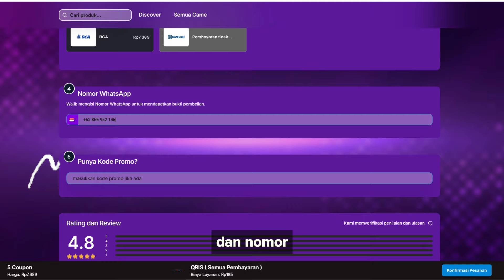🔥🔥UR ZOMBIEMAN A2 FT. UR FLASHY FLASH MENJADI BEST META SAAT INI! - ONE PUNCH MAN The Strongest!!